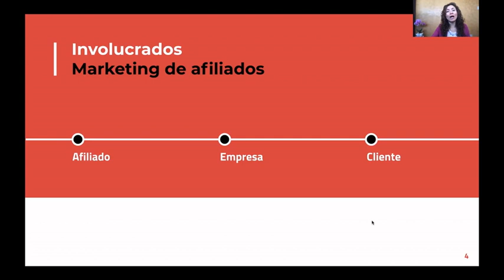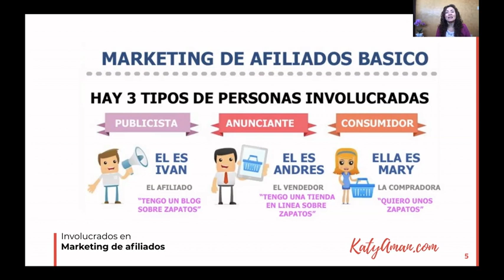571. Marketing de Afiliados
¿Qué es el marketing de afiliados? ¡Atención! Si tienes una comunidad, ¿Cómo monetizarla? y del otro lado, Si eres una empresa y ¿quieres expandir tus potenciales clientes? Seguro te va a interesar el episodio de hoy.